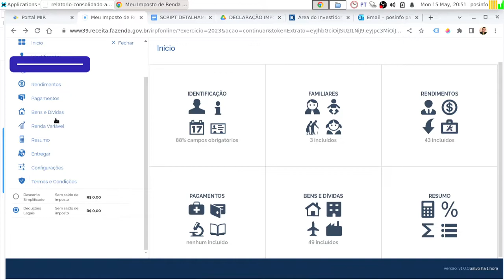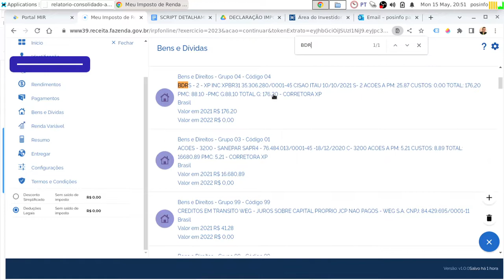IMPOSTO DE RENDA IRPF 2023 NA PRATICA E ONLINE 15 DECLARANDO BDRS